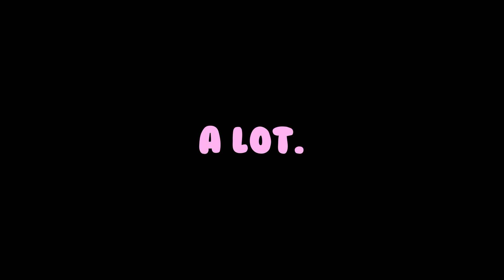Scared Bnuy Noises ;w; | Femboy Bunny Vtuber Plays Visage (PART 1)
I've been having to suffer through this game for the past couple of weeks, and I hope you enjoy all the noises that come out of that quivering mouth of mine. Just don't forget to ask yourself.. what that mouf do? (Apparently constantly move)

Hey everyone! I just wanted to say thank you for all the massive support I''ve been getting recently ^w^ I absolutely did NOT expect to hit 1k subscribers within my first upload, I hope you'll enjoy my future content and I'll do my best to listen to any feedback or advice!

I pulled an all nighter editing and making this video, and I apologize for it not being perfection, but I'm trying to stick to my upload schedule of Sundays, Mondays, and Wednesdays! So despite my lack of sleep, be sure to expect another video at 2pm tomorrow as well!!

🌸 Socials~! 🌸

🌸 You can find me streaming every Tuesday, Friday and Saturday over on twitch

🌸 Want special perks?

🌸 I actually post daily on Tik Tok too~! If you want smol bunny bits check me out over there!

Thank you everybun for watching~! And a special pyon to those who actually read the description~! It means a lot to me ^w^